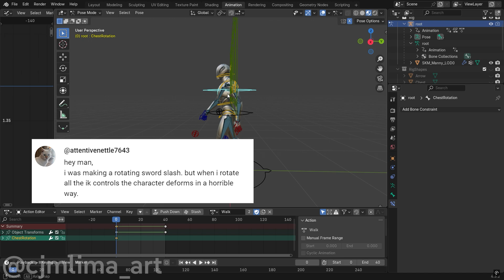Blender FREE UE5-Rig V2.3.0 - (Re)Added Orientation Controllers (OUTDATED, check last video!)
This videos shows the the last update to my UE5 - Blender Rig
I've published the project to GitHub so anyone who needs it can download.

Content of video:
00:00 - Problem presentation
00:17 - Solution: New Version
00:50 - Shoulder Corrective Fix
01:00 - FAB Anim Packs
01:15 - Special thanks, other videos, social media and subscription